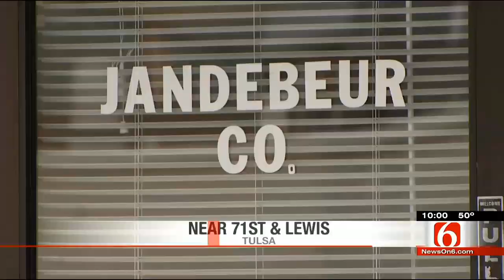84-Year-Old Badass Sends Robber Running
84-Year-Old Badass Sends Robber Running (March 23, 2015)